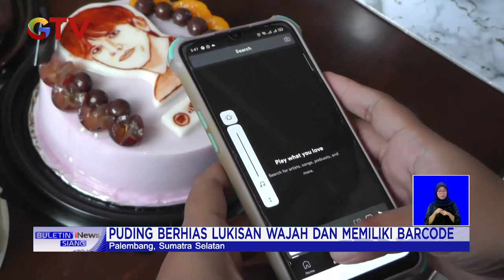Cantik! Puding Lukisan Wajah Disertai Barcode di Palembang BuletiniNewsSiang 27/01